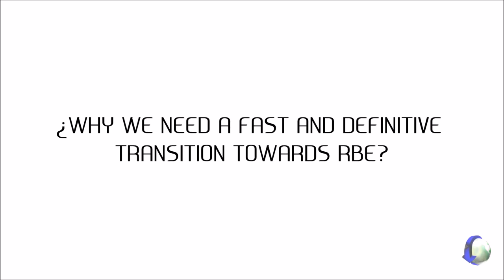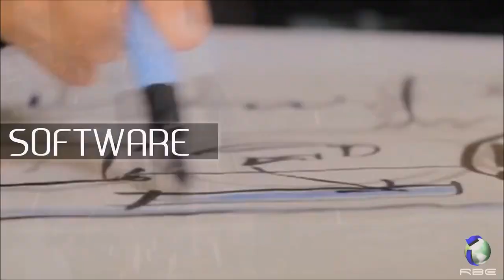過渡到資源導向型經濟 Transition to a RBE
打破慣性思考舊框架紀錄片－時代精神第一部：電影（一神論者、陰謀論者、主流思想擁護者/一般大眾慎入） Zeitgeist：The Movie

維納斯計畫 The Venus Project：選擇在於我們 The Choice is Ours－問題篇(2015年新記錄片)

RSA動畫：破解動機問題老梗－聯準會是社會主義者(時代精神運動相關) RSA Animate－Drive：The surprising truth about what motivates us

維納斯計畫最佳入門片與完整概述 The Venus Project：樂園或湮滅 Paradise or Oblivion